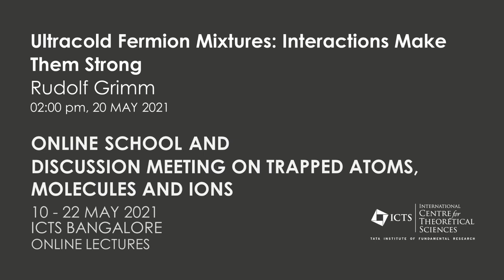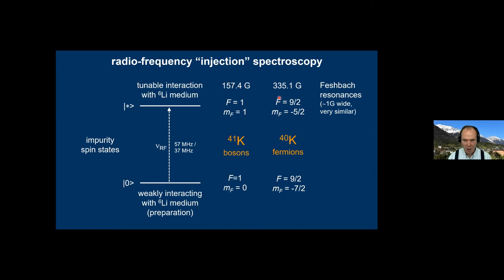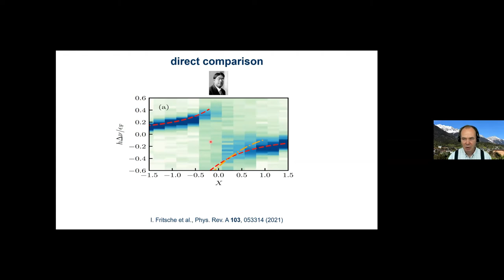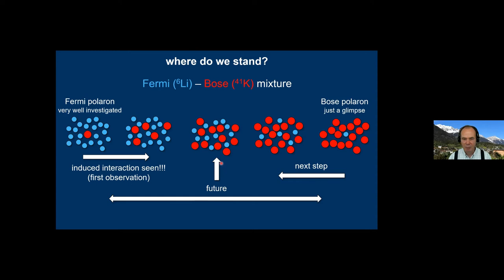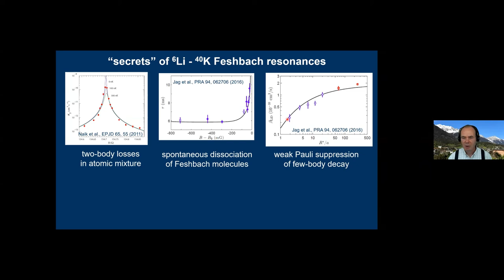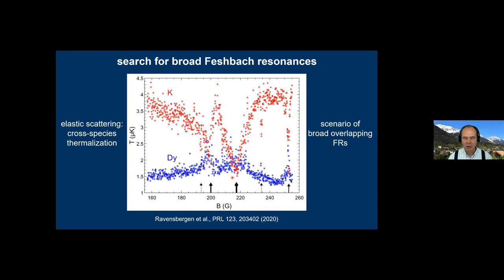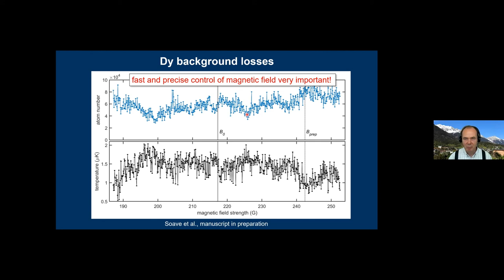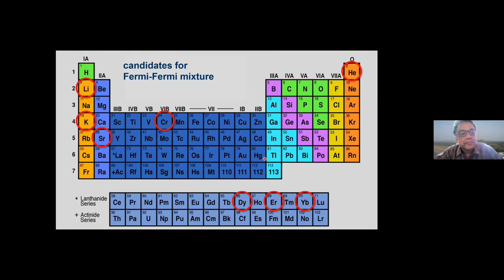Ultracold Fermion Mixtures: Interactions Make Them Strong by Rudolf Grimm